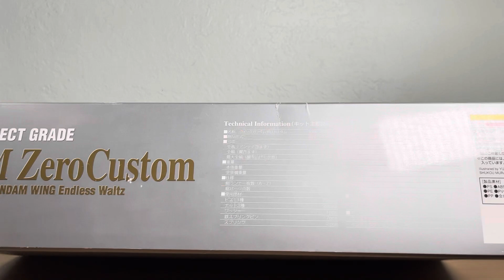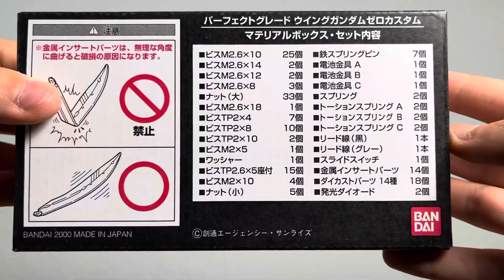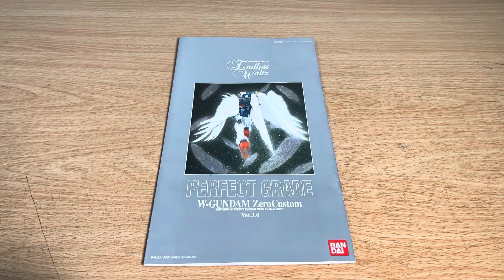Perfect Grade Wing Gundam Zero | Mobile Suit Gundam Endless Waltz